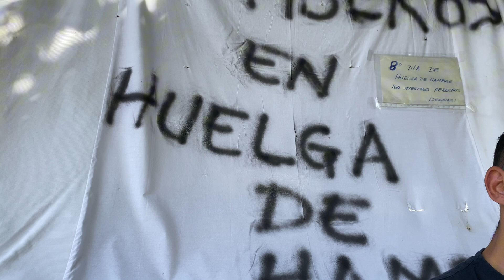Entrevista a Charles Rodríguez y Rubén Agudo. Los bomberos de Leganés en huelga de hambre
Dos bomberos de Leganés, Charles Rodríguez Dosantos y Rubén Agudo Cañadas, se encuentran en una situación desesperada tras quedar excluidos del traspaso de la plantilla a la Comunidad de Madrid hace más de tres años. Esta situación los ha dejado en un «limbo laboral» sin solución a la vista. En esta entrevista de LGN Medios, Charles y Rubén nos cuentan su situación, reivindicaciones y cómo va la huelga de hambre que iniciaron hace más de una semana con el objetivo de recuperar sus plazas de funcionarios.